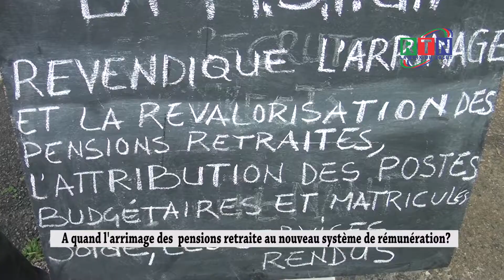RTN - Gabon/ Social: A quand l'arrimage des pensions retraite au nouveau système de rémunération ?